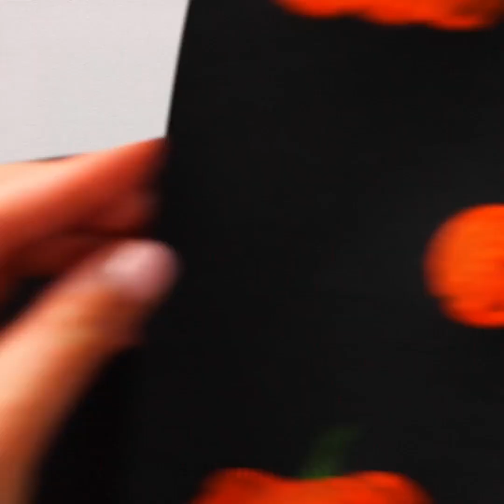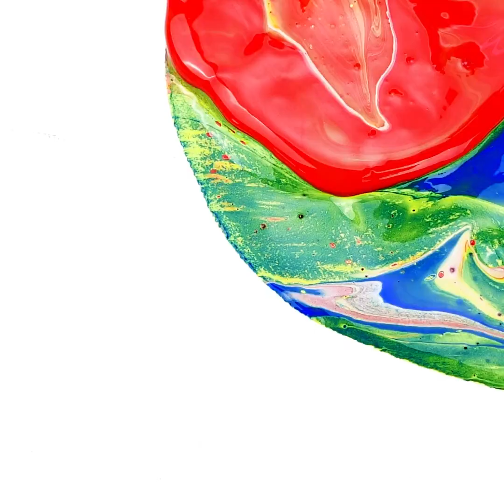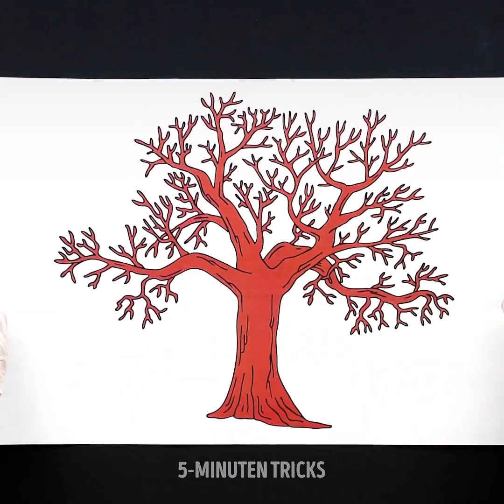Einfache Maltechniken, die JEDER machen kann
Hallo Freunde der Kunst! Wir sind zurück mit weiteren tollen Malideen und Hacks, um die schönsten Kunstwerke zu schaffen. Das sind großartige Möglichkeiten, sich selbst auszudrücken und dekorative Gegenstände für dein Zuhause zu produzieren, an Freunde zu verschenken oder einfach nur Spaß damit zu haben. Die erste Idee, die wir dir zeigen, ist die geometrische Malerei mit verschiedenen Farben. Seine Helligkeit kann jeden Raum erhellen! Apropos farbenfroh, schau dir das Regenbogen-Wirbel-Kunstwerk an. Du wirst nicht glauben, wie einfach es ist.

Hast du immer Schwierigkeiten, Blätter an Bäume zu malen? Wir haben einen Hack, der dir helfen wird, die elegantesten Bäume zu malen. Wenn du ein Aquarell-Liebhaber bist, könnte dir das Flamingo-Malen in diesem Video gefallen. Und wenn es um Techniken geht, solltest du dir die Schnur-Methode nicht entgehen lassen, mit der das wunderschöne goldene Kunstwerk am Ende dieses Videos entstanden ist.

Du weißt, was du für weitere Ideen tun musst... klick auf Play!

ZEITMARKEN:

0:09 - Geometrische Malerei
2:36 - Bunte Wirbel malen
5:34 - Blätter an Bäumen malen
9:04 - Flamingo malen
12:35 - Schöne Blumenmalerei
13:54 - Malen mit Schnur